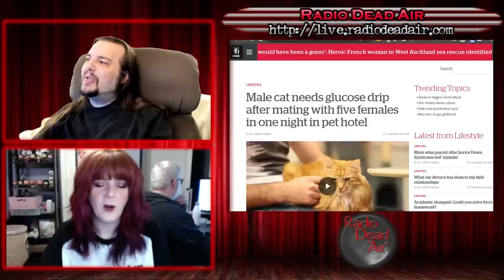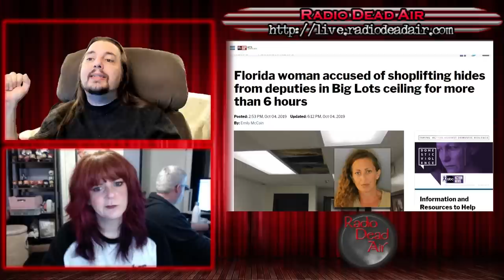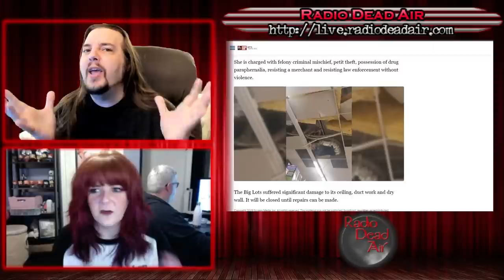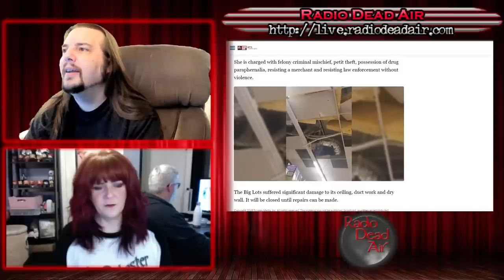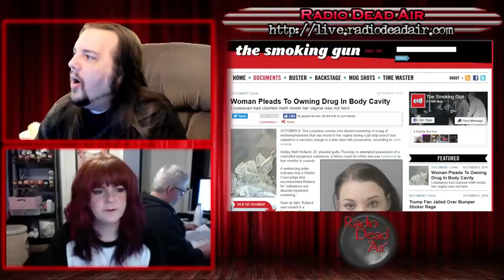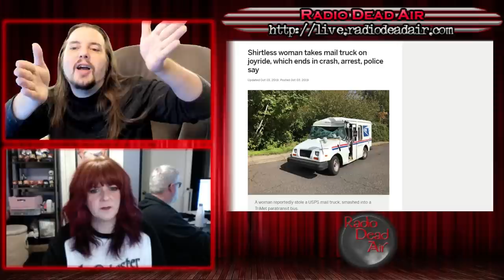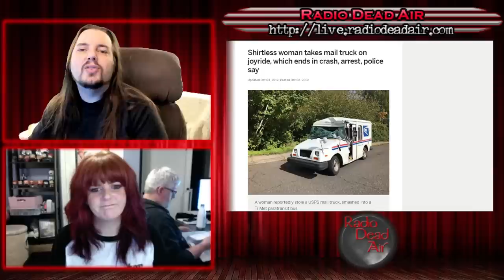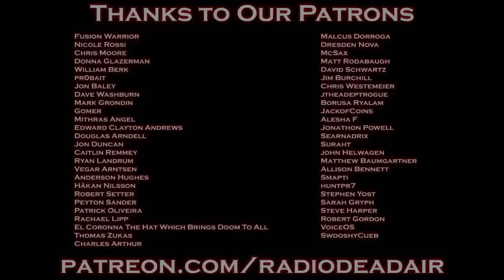WTFIWWY Live - Rum Tum Tugger - 10/8/19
This week: Big trouble in the Big Lots ceiling, how not to play the flute and when spin cycles go horribly wrong ...